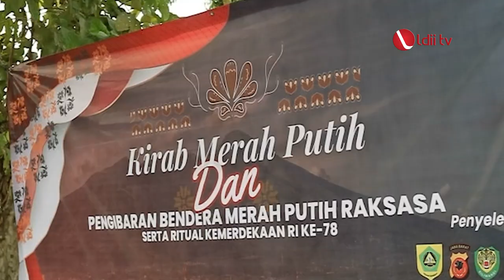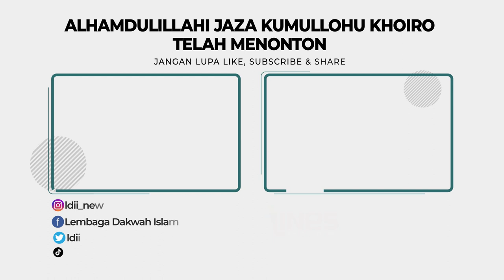LDII TV: LDII Bogor Turut Kibarkan Bendera Raksasa di Peringatan HUT ke 78 RI